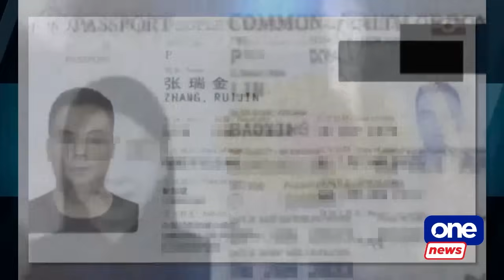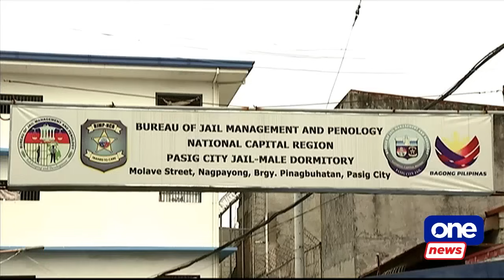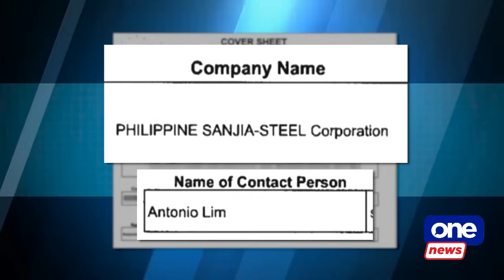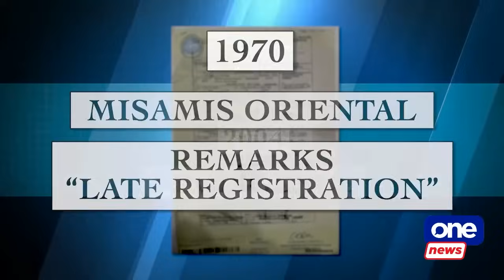THE BIG STORY | LP announces Kiko Pangilinan as official Senatorial bet for 2025